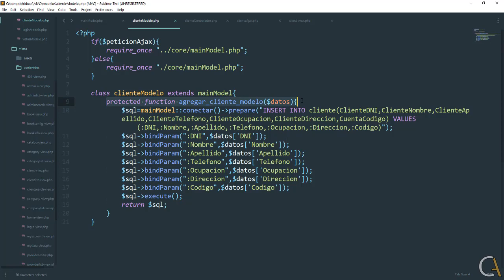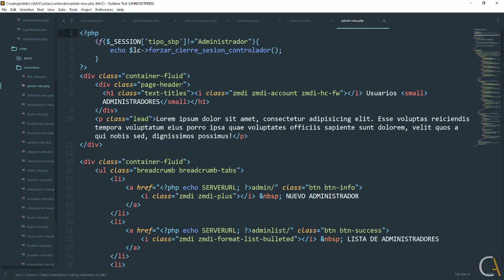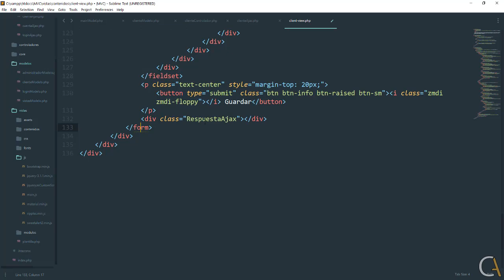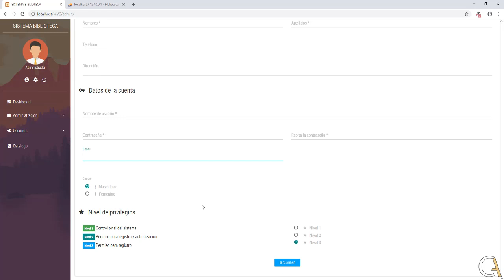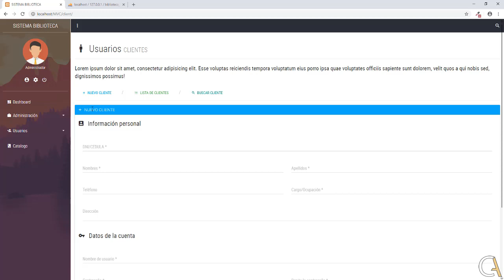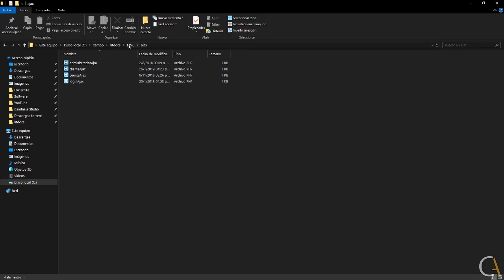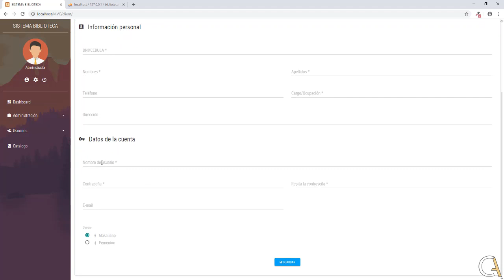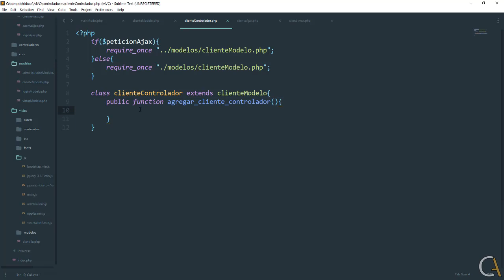🐘 CURSO de PHP MVC POO MySQL - 76 Controlador agregar cliente (parte 1)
Curso profesional de PHP donde aprenderás a programar un sistema web en PHP, MySQL, AJAX y MVC (Modelo Vista Controlador).